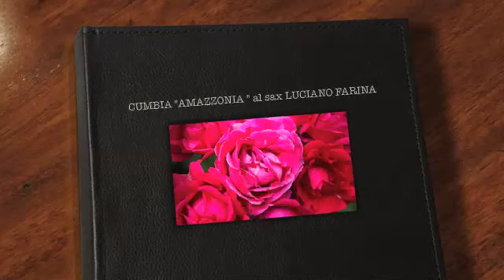"Amazzonia"CUMBIA al sax LUCIANO FARINA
"Amazzonia"CUMBIA al sax LUCIANO FARINA musica del grande FIORENZO TASSINARI